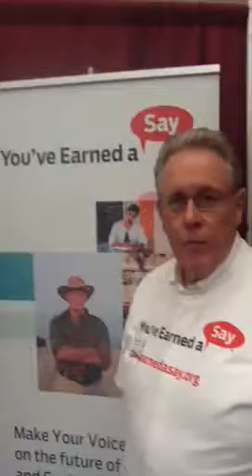AARP ND You've Earned A Say | 03/16/2012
You've earned a say in the future of Medicare and Social Security. Make sure
Washington knows you're paying attention by taking a public stand - upload your photo
or video to our Wall today, and tell us why you care about protecting these programs for